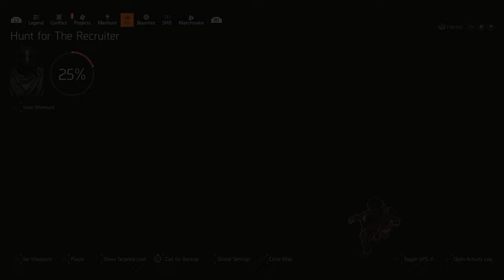WHAT DID THEY NEED HIM FOR? New Manhunt Saving Mel Arnold in the Division 2 (Year 5 Season 2)